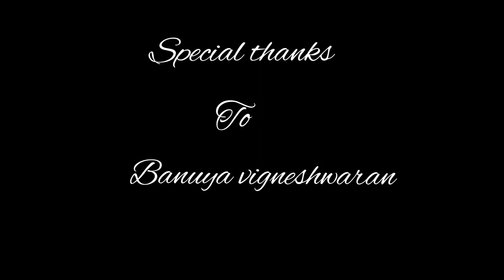Hindi remix song hip hop dance cover